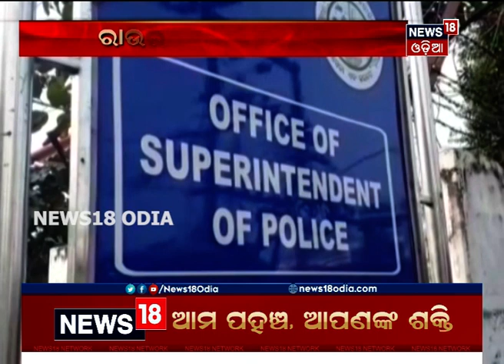Rourkela ଗସ୍ତରେ ପୋଲିସ ଡିଜି ଅଭୟ